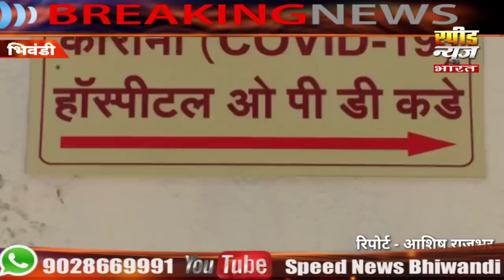भिवंडी वाशियों का टेंशन बढ़ा एकही दिन में मिले 209 मरीज पोजिटिव्ह , 5 की मौत